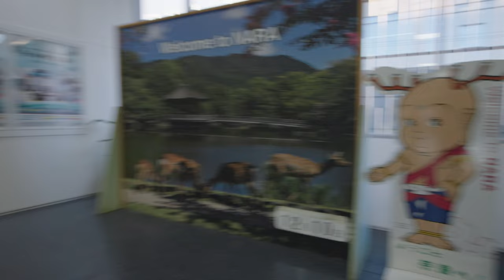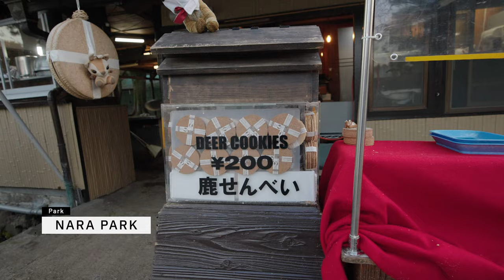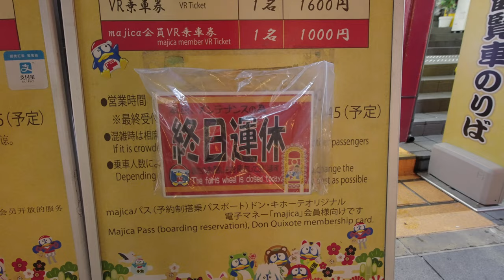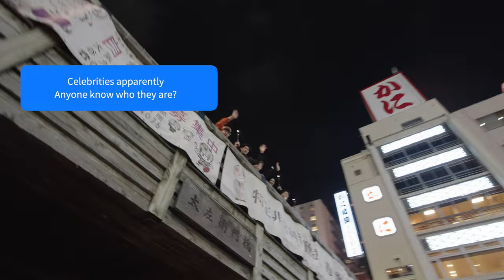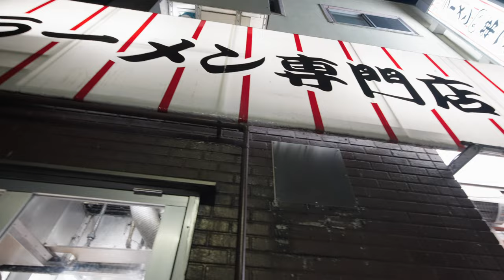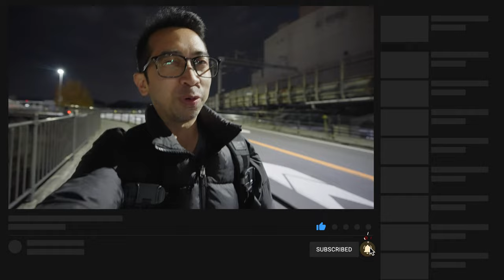I hung out with the famous NARA DEER 🦌🇯🇵 | Japan Vlog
It's my last day in Kyoto, so I decided to spend the day visiting Uji and Nara. There's no way I was going to visit the Kansai region and not see the famous Nara Deer.

Main Camera
Backup Camera
Vlogging Lens
Filming Lens
POV Camera
FPV Drone

If you want to send something, send it to:
2776 South Arlington Mill Dr.

▼ TIMESTAMPS
0:00 - In This Episode
0:42 - Torikiku Soba Shop
1:14 - Byodoin Temple
3:18 - Nara
3:35 - Kofukuji Temple
3:58 - Nara Park
6:10 - Naktanidou Mochi Shop
6:46 - Back in Osaka
7:25 - Tombori River Cruise
8:50 - Honke Daiichi Asahi Ramen
9:44 - Nightcap